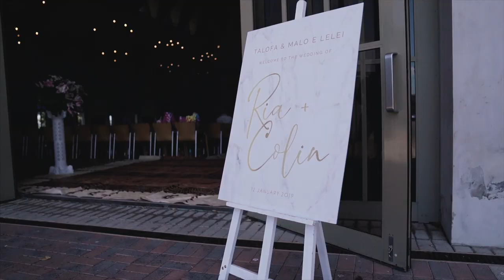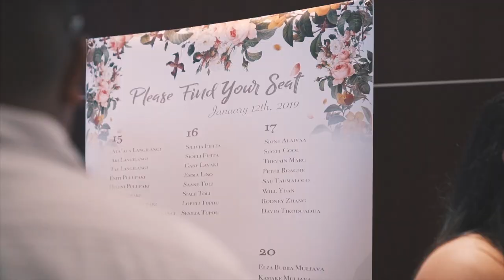Colin & Ria's Wedding Highlights | Tongan & Samoan Wedding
Videographer: CANAAN ENE
Photographer: FROJECT